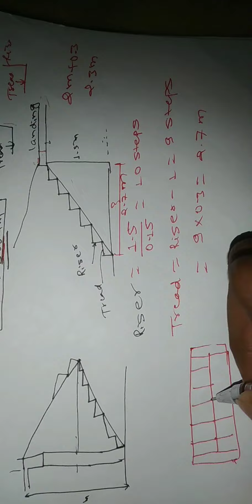Number of Riser and Tread Calculation |Riser and Tread useful information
This video is about calculation of number of riser and tread in a stair/staircase in a simple way.

     Hail Nepal 🇳🇵